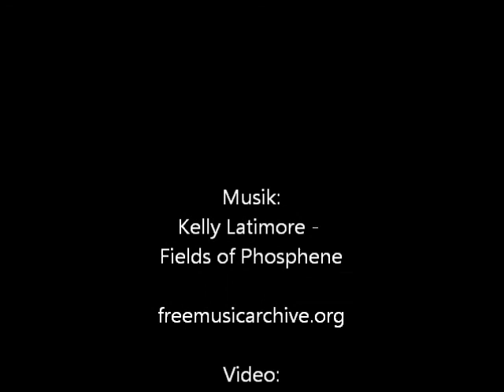Die Humpis in Barcelona #2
Die Humpis gehen nach Barcelona – und wir gehen mit. Quer durch Südeuropa verfolgen wir, eine Gruppe von Studenten der Tübinger Medienwissenschaft, die Reise der spätmittelalterlichen Ravensburger Handelsfamilie.

Das Ergebnis: Eine Sonderausstellung im Museum Humpis-Quartier in Ravensburg, kuratiert von Meike Knittel. Mit einer Mischung aus Film, Fotos, Audiosequenzen und klassischen Exponaten wollen wir den beschwerlichen und faszinierenden Weg der Humpis nach Barcelona gemeinsam mit Museumsleiter Dr. Andreas Schmauder auf eine neue, spannende Weise nachzeichnen – und der Ausstellung so unsere ganz eigene Note verleihen.